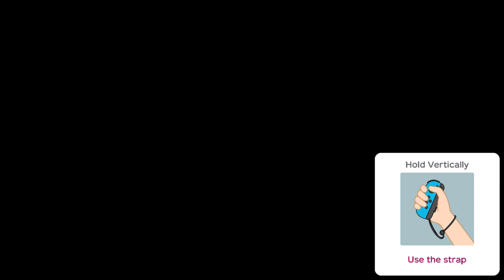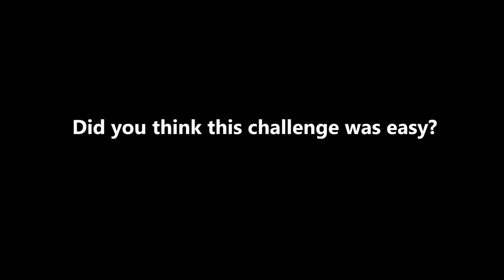Challenge Road; Master pt 5!!! REALLY!? - Super Mario Party (Offline; as Daisy) Episode 32